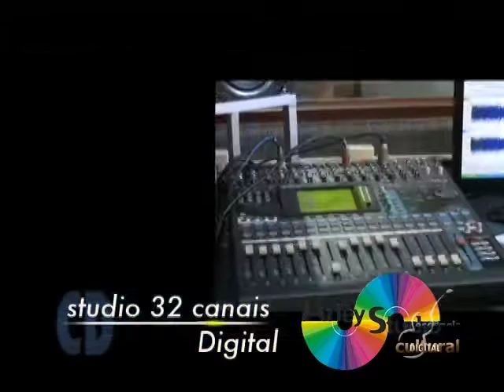Essencia Prog 27 1 Parte